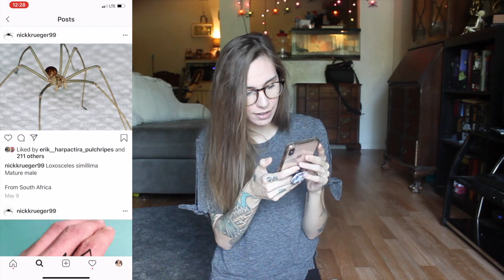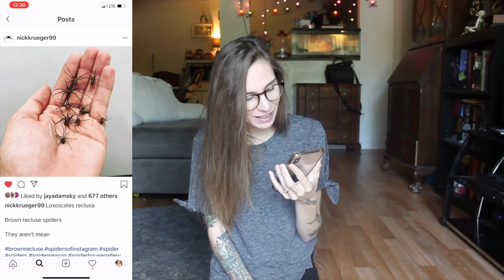i found a dEaDlY brown recluse (and now we're besties)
internet girl finds "poisonous" spider yeeting from underneath the refrigerator, names it, feeds it befriends it and keeps as pet.

Do you like brown recluse? Come to the midwest, where YOU get a brown recluse. And YOU get a brown recluse. and EVERYBODY GETS A BROWN RECLUSE

i'm ok

SOCIAL MEDIAS